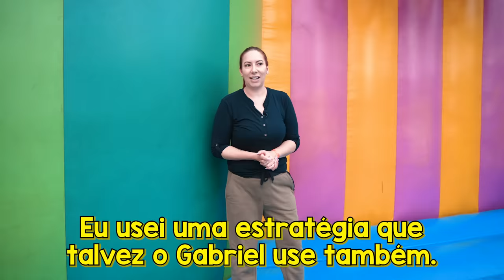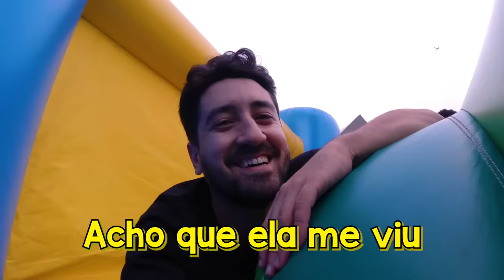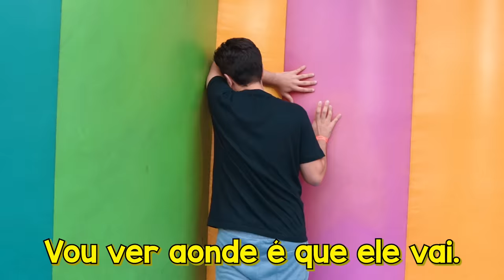ESCONDE ESCONDE EXTREMO NO MAIOR PULA PULA DO BRASIL | Gabriel e Shirley 2.0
Gabi e Shi fizeram um esconde esconde extremo no maior pula pula inflável do Brasil!